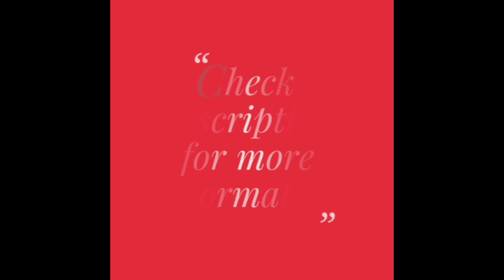Gorgeous Mono Net Heavy Embroidery Sarees for Party Wear (2022)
Buy online these Gorgeous Mono Net Heavy Embroidery Sarees for Party Wear. These sarees look very attractive and are available in different colors. They are perfect for functions, occasions and parties. Also, it comes with a contrast blouse piece.

Specifications:
- Saree: Mono-Net with Heavy Embroidery (5.5 mtrs)
- Blouse: Banglori Silk (0.8 mtrs)